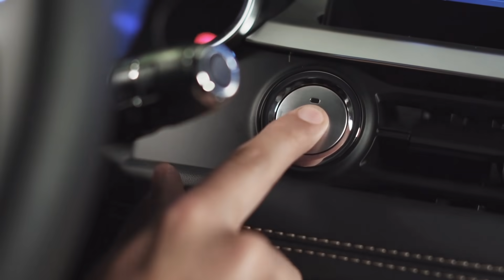Chery Tiggo 8 - 2021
Excelente equipamiento al mejor precio. Capacidad para 7 pasajeros.